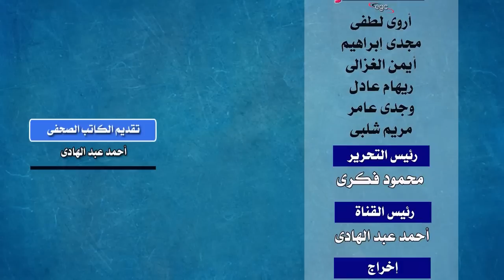دولة مقتدى الصدر فى العراق ـ الأسرار الخفية والملفات المسكوت عنها | قناة مصر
لايوجد رجل دين شيعى حصل على نفس المكانة التى حصل عليها مقتدى الصدر فى قلب العراق .. إنه رجل قادر على إقتحام الشارع فى دقائق وإحتلاله والسيطرة عليه من خلال أنصاره الذين ينتشرون فى كل مكان .. بشارة من يديه يستطيع أن يضع كل مؤسسات الدولة الرسمية رهن تصرفه .. بكلمة صغيرة يستطيع أن يقلب التوازنات السياسية والإجتماعية والطائفية .. إنه مقتدى الصدر الذى أصبح حديث العالم فى السنوات الأخيرة

There is no Shiite cleric who has attained the same status as Muqtada al-Sadr in the heart of Iraq. He is a man who is able to storm the street in minutes, occupy and control it through his supporters who are spread everywhere. His behavior, in a small word, can upset the political, social and sectarian balances. He is Muqtada al-Sadr, who has become the talk of the world in recent years.
Aucun religieux chiite n'a atteint le même statut que Muqtada al-Sadr au cœur de l'Irak, c'est un homme capable de prendre d'assaut la rue en quelques minutes, de l'occuper et de la contrôler grâce à ses partisans dispersés partout. , en un mot, peut bouleverser les équilibres politiques, sociaux et sectaires.C'est Muqtada al-Sadr, qui fait parler de lui depuis quelques années.